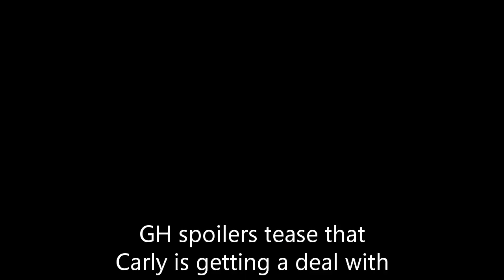GH Shocking Spoilers Carly accidentally hurts Drew, Cameron Mathison does not return to PC